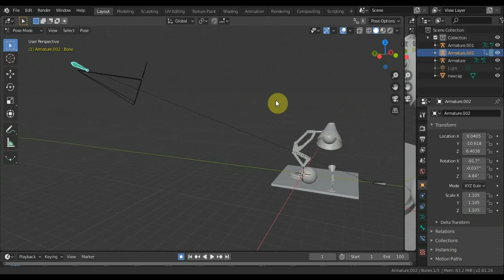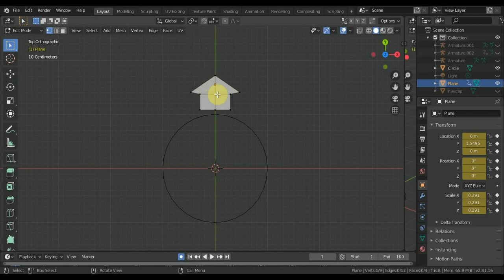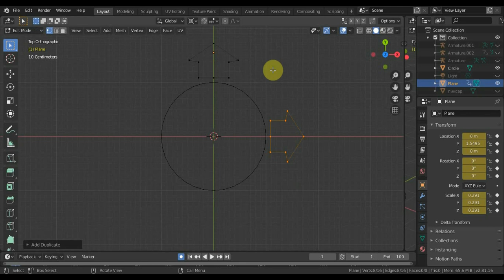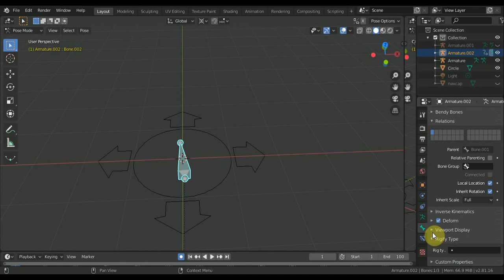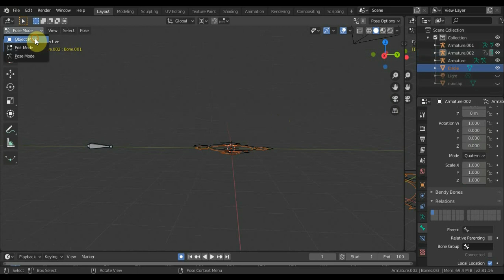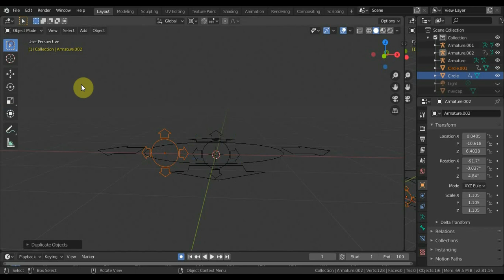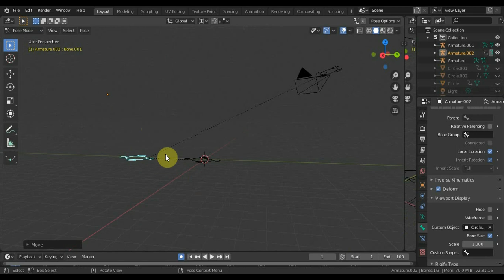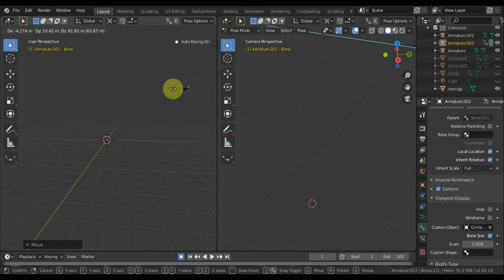BLENDER 2.81a пробую приколюхи для костей